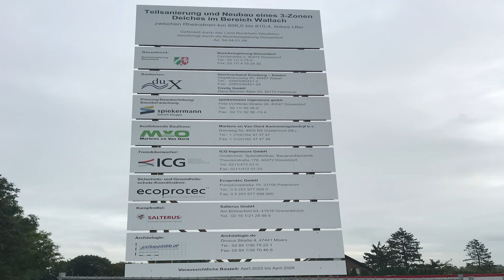Die Deichsanierung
Ein Bericht über die Deicherneuerung  bei Niederwallach, Sanierung zwischen Büderich und Ossenberg. Der Deich soll sicherer werden und wird dort für ca. 30 Millionen € modernisiert.